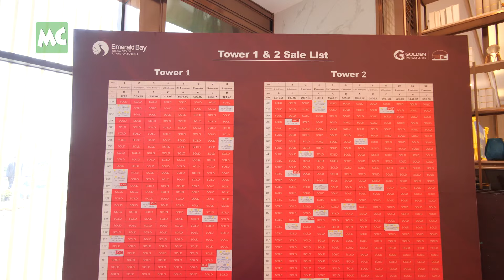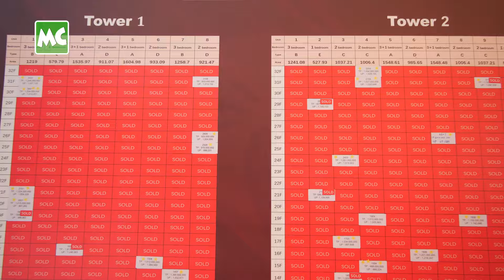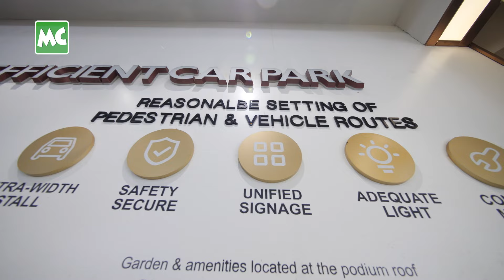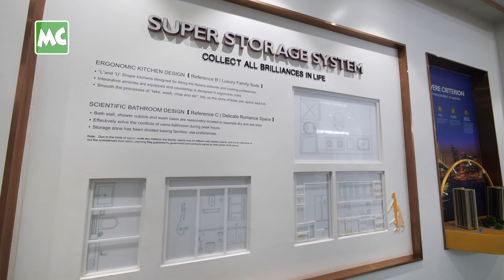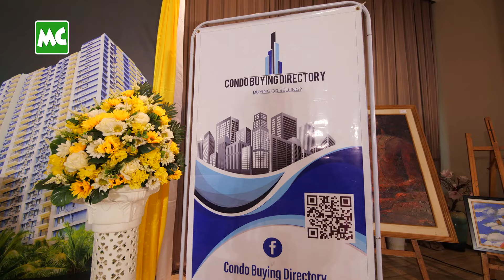Emerald Bay Luxury Condo ရဲ့ အခန်းအပ်နှံမှု သတင်းစာ ရှင်းလင်းပွဲ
Emerald Bay Luxury Condo ရဲ့ အခန်းအပ်နှံမှု နဲ့ ပတ်သက်တဲ့ သတင်းစာ ရှင်းလင်းပွဲကို စက်တင်ဘာလ (၂၈) ရက်နေ့က ရန်ကုန်၊ သာကေတမြို့နယ်ရှိ Emerald Bay မှာ ကျင်းပပြုလုပ်ခဲ့ပါတယ်။

Emerald Bay Luxury Condo Project ဟာ ဆိုရင် (၂၀၁၉) ခုနှစ် နှစ်စပိုင်းမှာ စတင်အကောင်အထည်ဖော် ခဲ့တာ ဖြစ်ပြီး မြန်မာနိုင်ငံရဲ့ တစ်ခုတည်းသော Bay Area ပေါ်မှာ တည်ဆောက်ထားတဲ့ (၃၂) ထပ်ရှိသော River View Luxury Condo Project ပဲ ဖြစ်ပါတယ်။ ယခု (၂၀၂၄) ခုနှစ် အတွင်းမှာ Customer တွေ လက်ထဲကို အခန်းတွေ အပ်နှံသွားတော့မှာ ဖြစ်ပြီး Tower 2 ခုမှာ ရှိတဲ့ အခန်းအားလုံးရဲ့ (၉၀%) ဟာလည်း အောင်မြင်စွာ ရောင်းထွက်သွားပြီ ဖြစ်တယ်လို့ သိရပါတယ်။